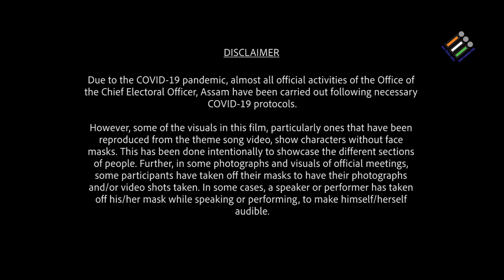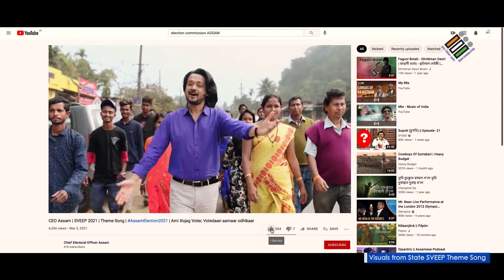SVEEP in Assam | General Elections 2021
Every vote matters and helps in making democracy a reality. The Systematic Voters' Education and Electoral Participation (SVEEP) activities in Assam were conducted in full-swing this year for the General Elections to the Assam Legislative Assembly, to encourage citizens from all corners to exercise their right to vote.